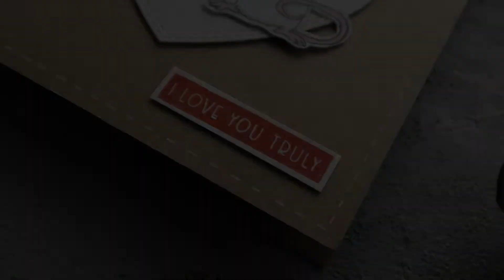Proste kolorowanie mazakami alkoholowymi- tutorial na prostą kartkę w stylu clean & simple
Kolejna prosta kartka w tematyce miłosno- walentynkowej, ale prawda jest taka, że sprawdzi się ona na wiele innych okazji.

Another simple Valentine's Day card, but the truth is, it will work for many other occasions.

W pracy wykorzystałam/ I have used:

1. Wykrojnik serca
2. Stemple Colorado Craft
3. Tusz Distress Oxide Fire Brick
4. Gilotyna mini
5. Biały żelopis

Więcej moich inspiracji znajdziecie tutaj:
More inspirations of mine you can find here: